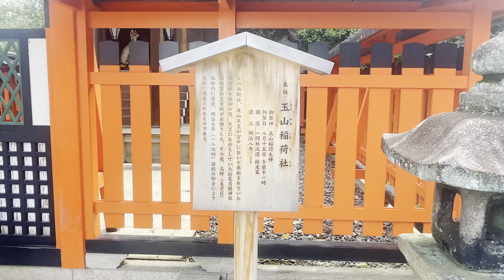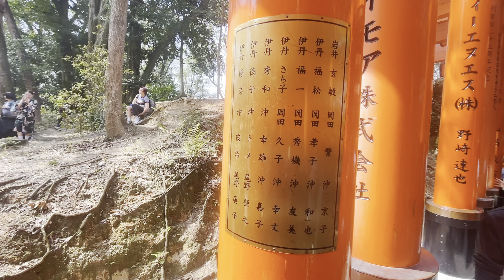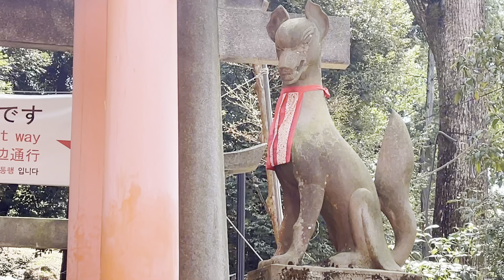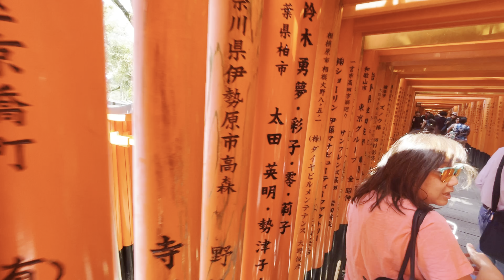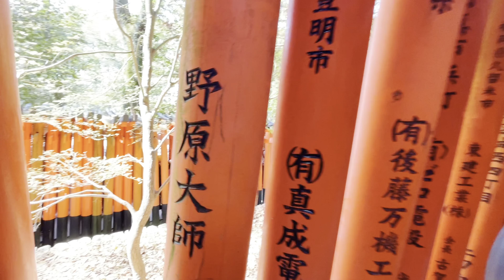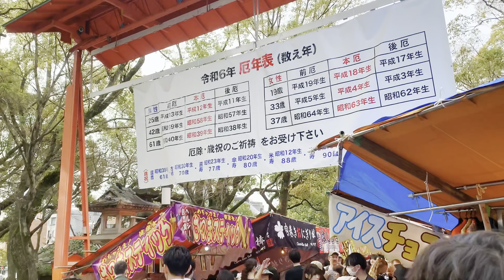Travel in Kyoto, the most cultrual city in japan (part 1).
Kyoto is the cultural and historical heart of Japan, situated in the central region of Honshu Island. As one of Japan's ancient capitals, Kyoto boasts a long history and rich cultural heritage. It served as the imperial capital for over a millennium and is regarded as one of the cradles of traditional Japanese culture.
Renowned for its magnificent shrines, temples, and gardens, Kyoto attracts visitors from around the world who seek to immerse themselves in its mystical and tranquil atmosphere. The city is also famous for its unique traditional crafts, delicate tea ceremonies, and vibrant traditional festivals. Whether it's the cherry blossoms in spring or the fiery colors of autumn leaves, Kyoto's scenic beauty is truly enchanting.
Furthermore, Kyoto is a significant modern city in Japan, featuring modern shopping districts, dining venues, and entertainment facilities. Whether you're interested in ancient cultural heritage or contemporary urban life, Kyoto caters to your interests, offering an unforgettable journey.